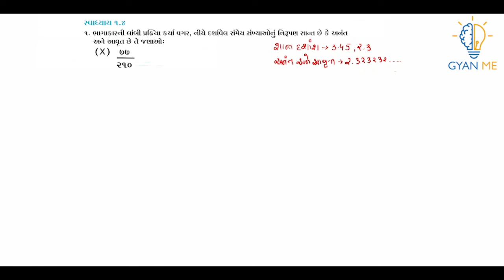Q. 1(9,10) : ભાગાકારની લાંબી પ્રક્રિયા કર્યા વગર, નીચે દર્શાવેલ સંમેય સંખ્યાઓનું નિરૂપણ સાન્ત છે...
This video is on Q. 1(9,10)  ( સ્વાધ્યાય  1.4) of Ch. 1 (વાસ્તવિક સંખ્યાઓ ) - ધોરણ  10.

Q.1(9,10):  bhagakarni lambi prakriya karya vagar, niche darshavel sammey sankhyaonu nirupan sant che ke annat ane aavrutche te janavo: 35/50  ane  77/210

પ્રકરણ  1 - વાસ્તવિક સંખ્યાઓ  | સ્વાધ્યાય 1.4 | Q. No. 1(9,10) | ધોરણ 10 ગણિત | GSEB

Q. 1(9,10) : ભાગાકારની લાંબી પ્રક્રિયા કર્યા વગર, નીચે દર્શાવેલ સંમેય સંખ્યાઓનું નિરૂપણ સાન્ત છે કે અનંત અને આવૃત છે તે જણાઓ:  35/50  અને  77/210